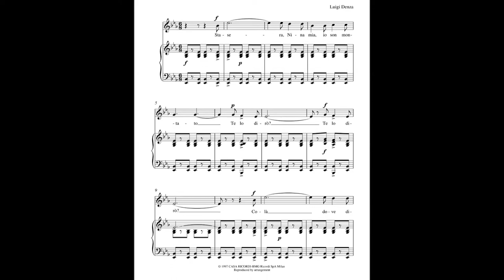Funiculì, funiculà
solo Nina Belousova